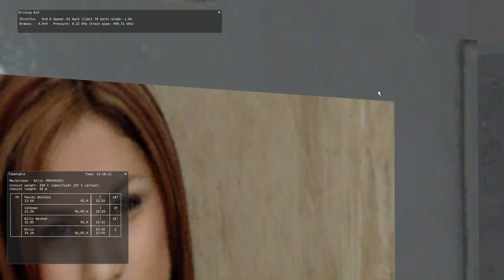Random maszyna gameplay.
i randomly found this on my hard drive so enjoy